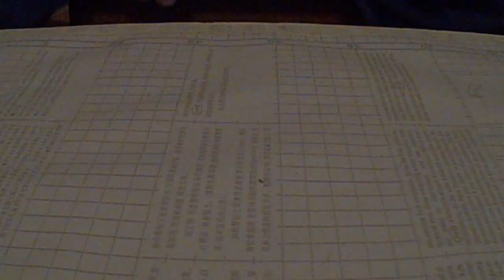И рыбак и охотник мне скажут спасибо за эту идею самоделки для охоты и рыбалки!